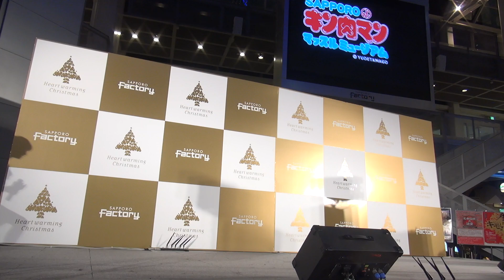2017-11-27 サッポロファクトリー ウィークデーライブ １８時の部 湊林檎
札幌市内の芸能スクール、アクターズスタジオ北海道本部スターゲート校のステージです。

１．I LOVE YOU （クリス・ハート）

※ゆずりん、うたいびととしても活躍中です！